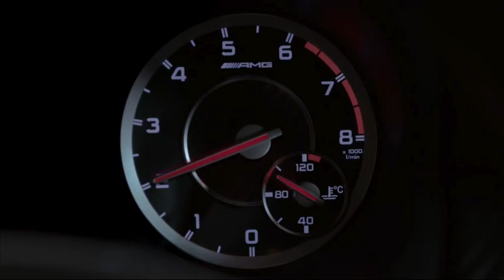Nico Rosberg: new Mercedes A45 AMG TV Commercial with Lewis Hamilton 2013